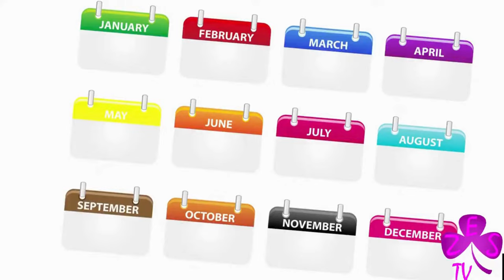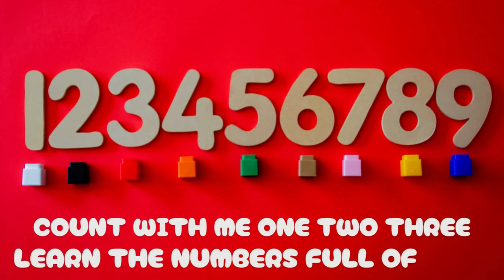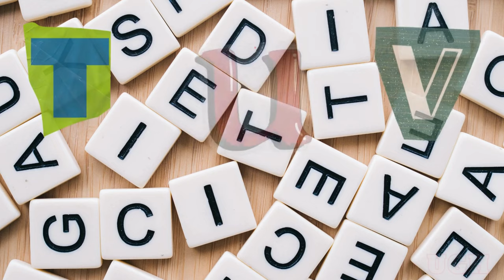TOP 10 Popular Songs for Kids | +Compilation | Nursery Rhymes | Kindergarten Songs | 10 ENGLISH SONG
10 ENGLISH KIDS SONG | 10 İNGİLİZCE ÇOCUK ŞARKISI BİR ARADA

TOP 30 Popular Songs for Kids | +Compilation | Bebefinn Nursery Rhymes for Kids

00:00 1- Greeting All Day
01:56 2- Animal Kingdom
04:53 3- Five Little Monkey Jumping On the Bed
06:37 4- Head to Toe (Parts of the Body)
08:45 5- 12 Months of The Year
11:04 6- Five Little Kitten Jumping on The Bed
12:44 7- Number Song (1-20)
15:12 8- The Days of The Week
17:08 9- Finger Family (Where are you)
18:57 10- Alphabet Song (ABC)

English song

Nursery Rhymes & Songs For Children

children's rhymes